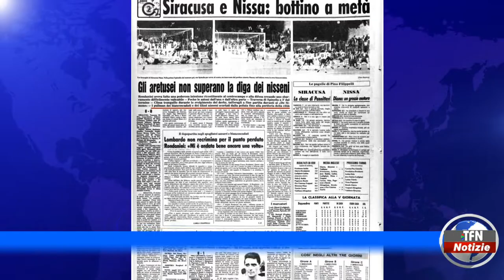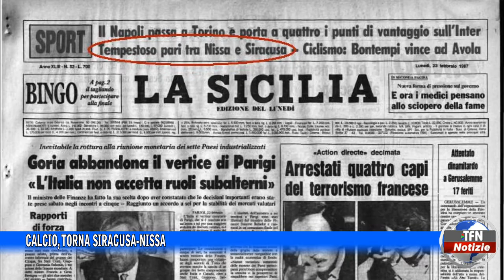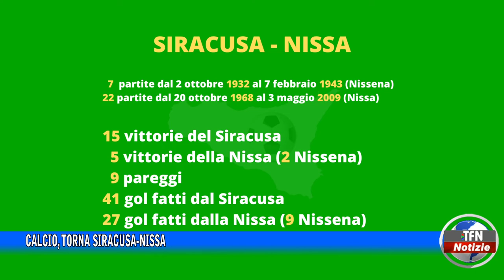Calcio, torna Siracusa-Nissa